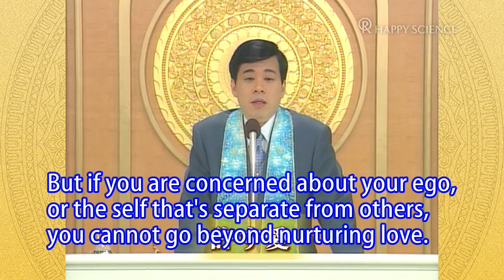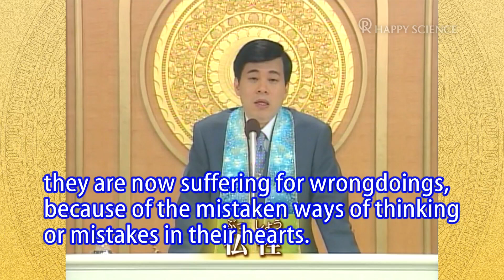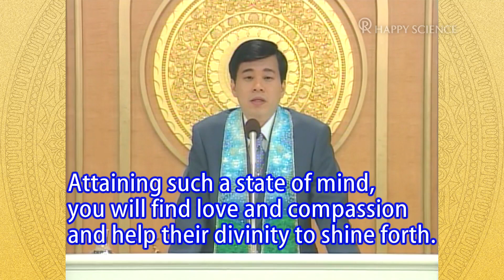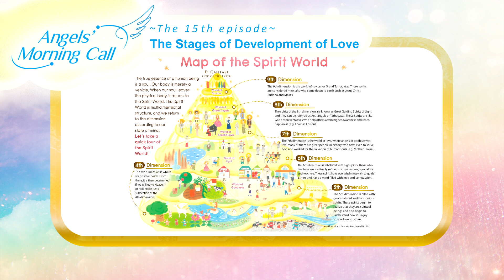The Stages of Development of Love【Vol.15】【AMC Talk Show】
◇The Laws of Happiness: Love, Wisdom, Self-Reflection and Progress

Welcome to "Angels' Morning Call"!
In Angels’ Morning Call we deliver to you in simple words, the Happy Science Teachings of Master Ryuho Okawa, who guides all humanity on earth to happiness through Buddha’s Truth.

This is the 15th episode, entitled "The Stages of Development of Love".

In the last episode, we've learned that True Love is not to take, just to give. It's also the condition to entering heaven. This time, to learn more about love, let's think on "the Stages of Development of Love". Love has the stages of development. You can actually improve your love and go up defferent stages. As your love develops, you can give love to more people and your happiness increases. What is the point of it? Let's watch!